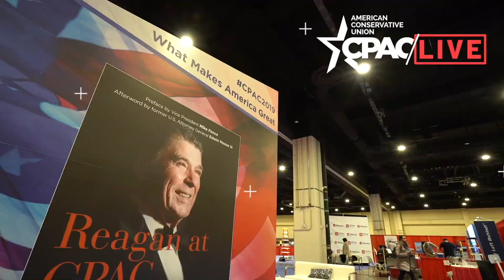A Conversation with special guests Julie Strauss Levin, Ze'ev Orenstein and Rep. Lee Zeldin